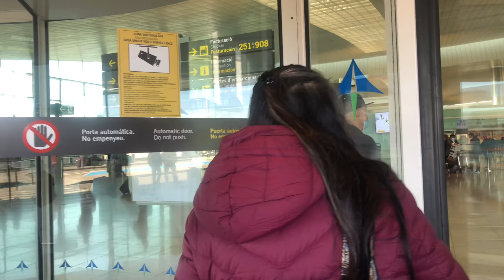V#10: Barcelona | Going to Airport